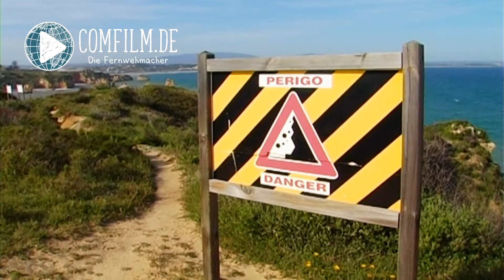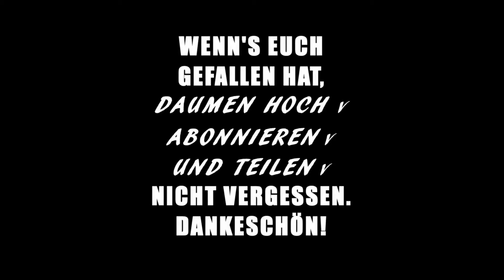Folge 56: Der Leuchtturm an der Ponta da Piedade bei Lagos, Portugals Algarve auf eigene Faust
Für uns der schönste Ort an der Algarve: Ponta da Piedade. Hier steht der Leuchtturm von Lagos. Oft dient er uns als Ausgangsbasis für Wandertouren entlang der Klippen.

Auf einem Felsen stand hier einmal die Kapelle Nossa Senhora da Piedade, die Muttergottes der Barmherzigkeit. Beim Erdbeben 1755  wurde sie zerstört, dann wiederaufgebaut und 1910 wurde aus den Steinen der Kapelle der Leuchtturm errichtet. Der Name Ponta da Piedade blieb.